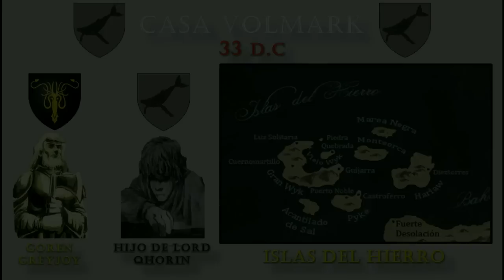Historia de la Casa Volmark - ASOIAF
Historia de la Casa Volmark de Volmark, son vasallos de la casa Harlaw, y descendientes de la línea negra de la casa Hoare.

Toda la información viene de la Wiki of Ice and Fire

La música es gracias a Ross Bugden (RFGB): "Ice and Fire"